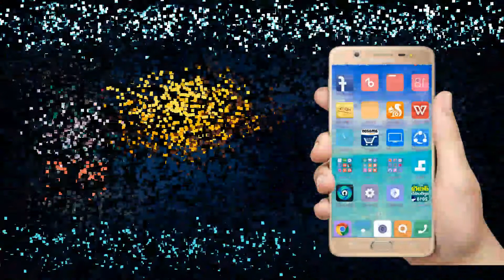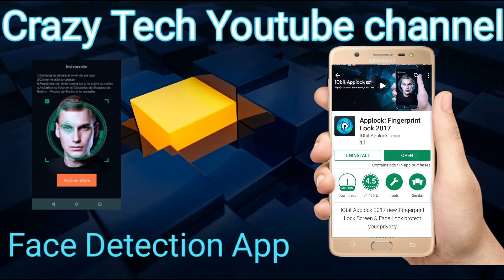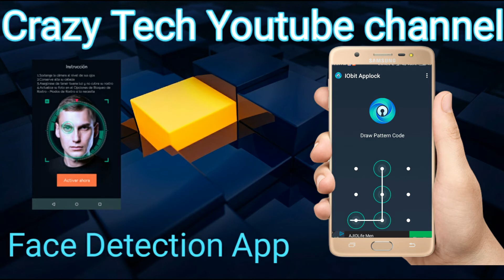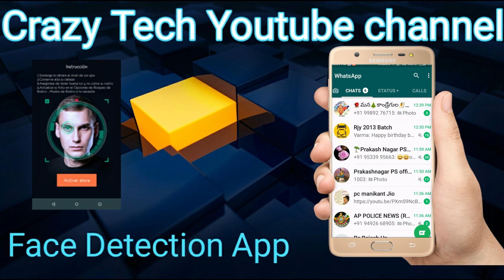How to lock/Unlock your mobile with your Face||Face look features||Technology|Crazy Tech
Realfactsintelugu, Creativemedia Real Facts in Telugu, Creative Media How to Lock or Unlock Your Mobile With Your Face? Here are the full details about Face Lock Features and Usage in this video on Crazy Tech

ఫ్రెండ్స్!
నిరుద్యోగుల కోసం ఒక ప్రత్యేక అప్లికేషన్.
👉 ఇది చాల Genuine Application. ప్రతి ఒక్కరూ Install చేసుకోండి. Install చేసిన వెంటనే 50/- బోనస్ వస్తుంది.
    👉    ఒక వారం వరకు delete చేయకండి...ప్రతి రోజూ application ఓపెన్ చేస్తూ షేర్ చేస్తూ ఉంటే... ఒక వారం లో 500 వరకు కచ్చితంగా... వస్తుంది.
    👉  ముందు Facebook తో login ఆవండి  అప్పుడే డబ్బులు మీ అకౌంటు లోకి ట్రాన్స్ ఫర్ అవుతాయి.

    👉 ఇక్కడ క్లిక్ చేయండి.